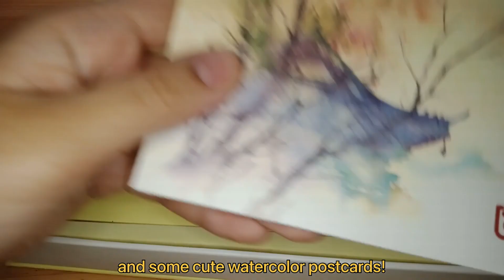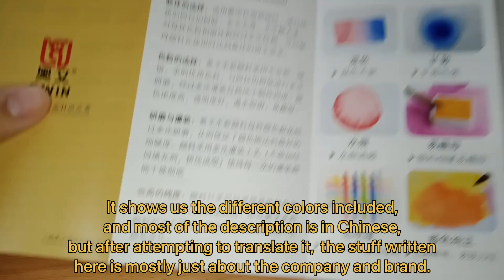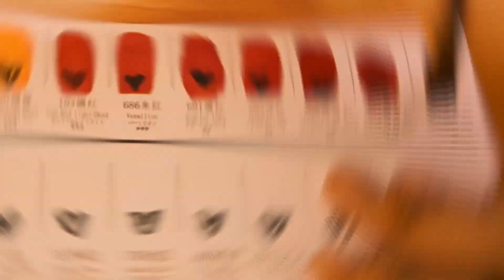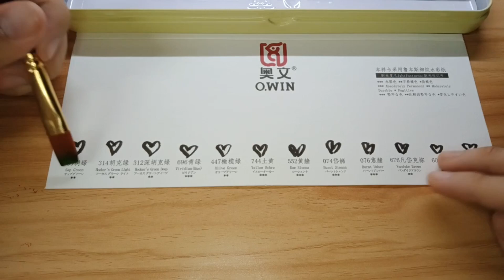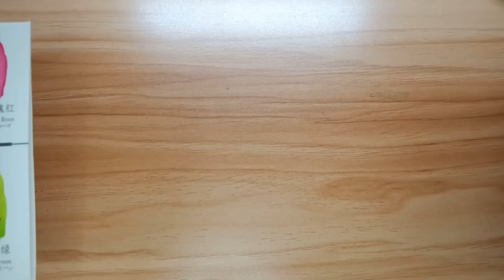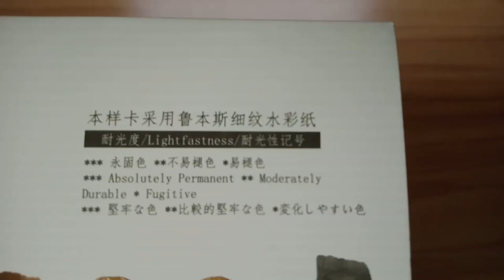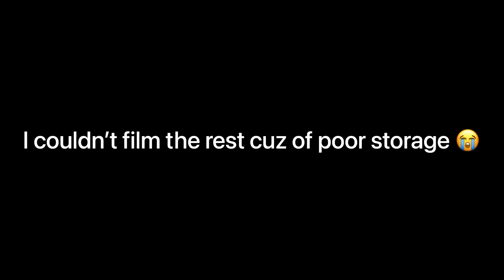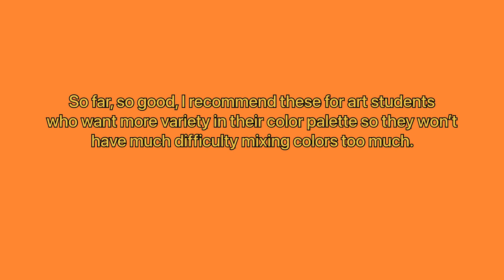O.Win Watercolor Review + Bee and Puppycat Speedpaint ✨🎨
Today I’ll be reviewing the O.Win watercolor palette, as well as a few other goodies.

Timestamps!

0:00 - Intro
0:20 - Lemonspace Shop
0:36 - What's in the Box???
1:30 - Swatching
5:05 - Bleed and Blend Test
6:45 - Sample Painting
10:43 - Final Thoughts
10:50 - Pros
11:04 - Cons
11:19 - Rating
11:46 - Outro

About me 👁👁:

Hi, I’m Francine! But feel free to just call me by my nickname “Bajing”
I’m an Art Student who makes videos for fun.
I have a very messy and unpredictable schedule, so my uploads aren’t consistent 😭